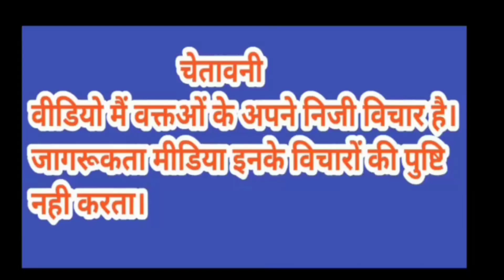बलियाली सचिन सरपंच ने कहा अब होनी चाहिए पूरी जां*च!जो स*जा मिलेगी वह मंजूर!हमने मांगी थी मा*फी!